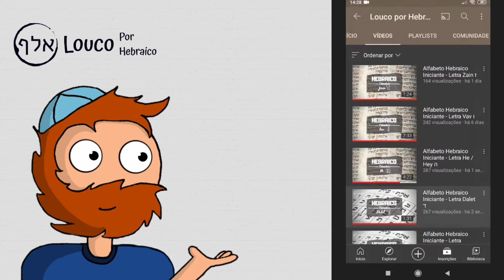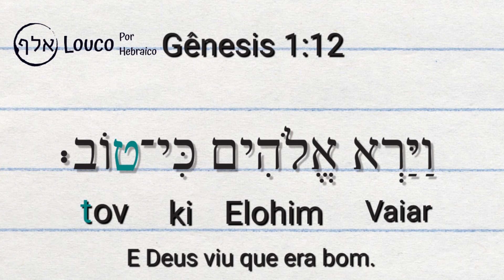Alfabeto Hebraico Iniciante - Letra Tet ט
LIVROS QUE INDICO:
Hebraico Biblico - Uma Gramatica Introdutoria
Introdução ao Hebraico Bíblico
Dicionário Bíblico Hebraico-português
Dicionário Hebraico-Português e Aramaico-Português
Léxico analítico hebraico e caldaico
Torá: a lei de Moisés
Interlinear Hebraico-Português
O Livro de Provérbios Analítico e Interlinear: Edição Acadêmica
Bíblia de Jerusalém
Salmos: Hebraico e Portugues
Koren Tanakh Hama'alot
Tanah Completo - Hebraico e Português
Jerusalém: A biografia
Crônicas de Jerusalém